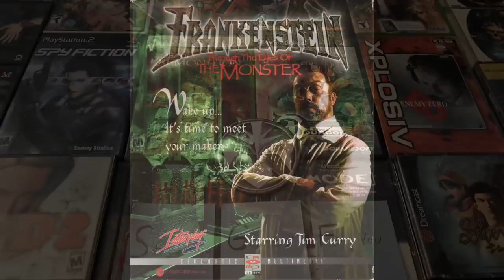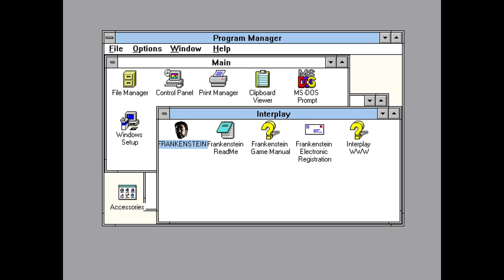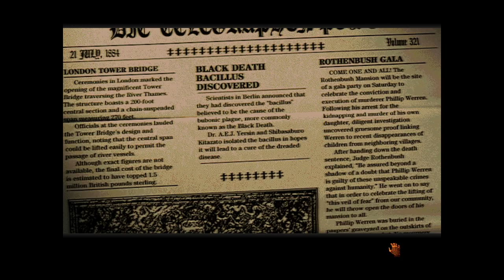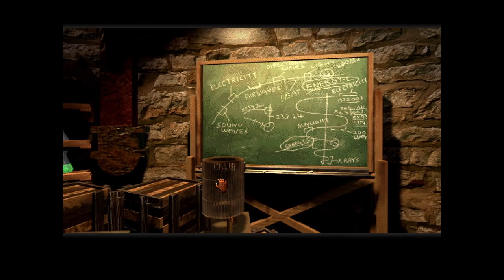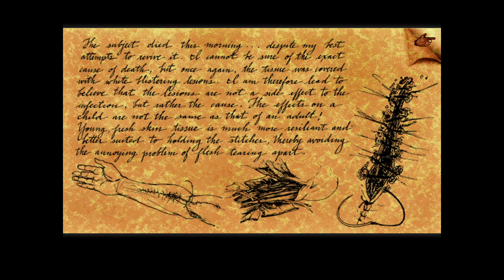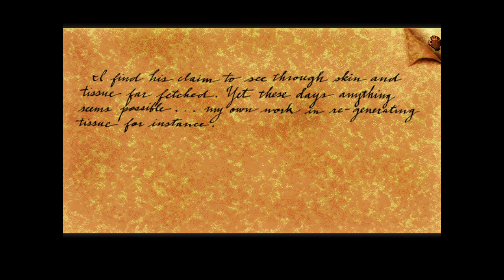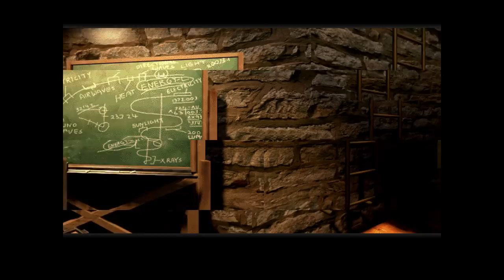Bumbling Through Frankenstein: Through the Eyes of the Monster p.1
Tim Curry is here to take us through a story that's apparently supposed to have something to do with Frankenstein.